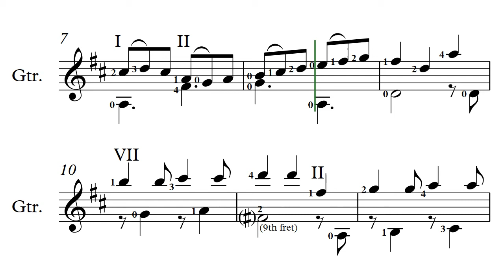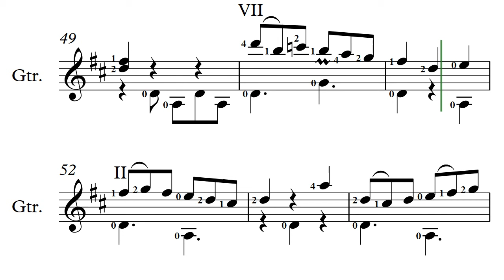AMEB Grade 6 List B No 6 Canarios 150 bpm